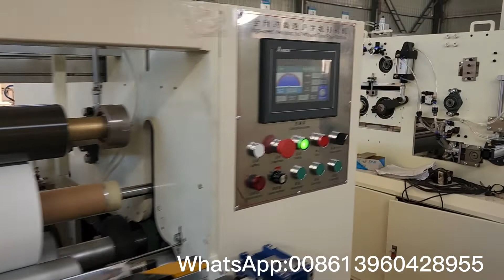小盘纸分切机 Small bobbin slitting machine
we main manufacture cigarette paper converting machine, toilet paper rewinding machine, facial tissue machine, napkin machine,handkerchief paper machine and so on .
If there is any machine interesting you, please feel free let me know.
I will send you details and quotation.
Look forward to hearing from you soon.,
Best regards,
Lindy
Chengxin Industrial Building, Jiangnan Yuxia Industiral Zone,Licheng District,Quanzhou City,Fujian Province,China
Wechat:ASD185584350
Skype: lindyguo2006
Contact person: Lindy Guo